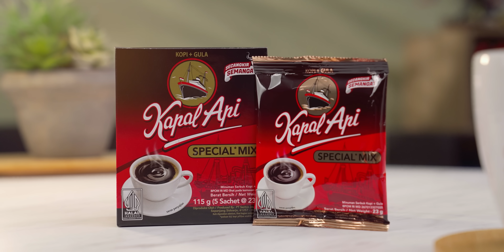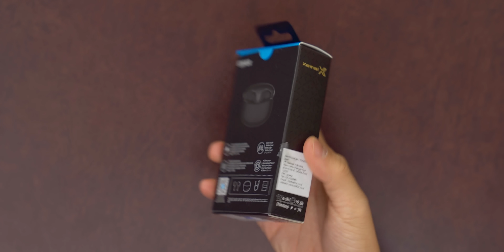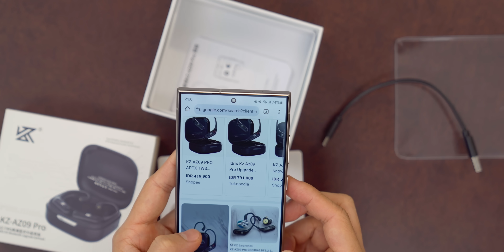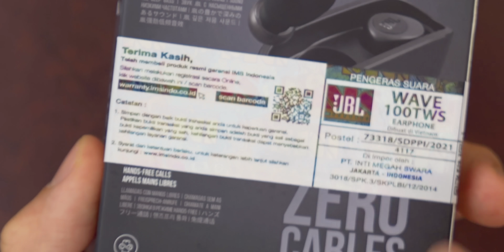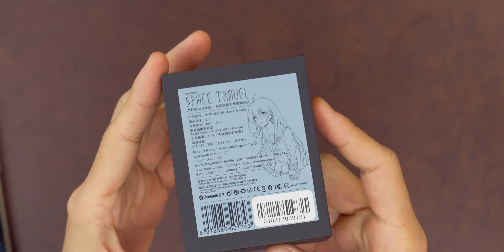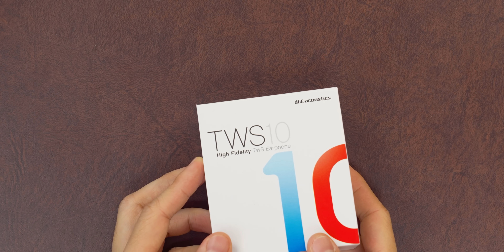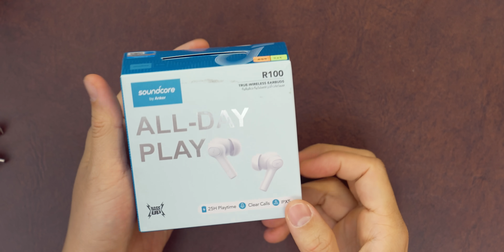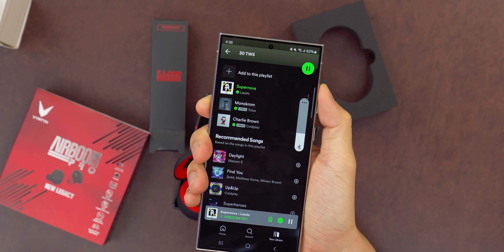Saya beli 30 TWS murah buat 2024, dan pilih yang paling RECOMMENDED!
Telinga panas.

0:00 Aturan main
1:00 Biar semangat terussss
1:50 Soundcore R50i 👌
4:30 Nokia E3100
6:12 Baseus Bowie WM01
8:26 Nakamichi TW018 ENC
11:00 S9 Smart Touch
13:23 Edifier X2s 👌
15:23 Soundcore A20i
17:28 INVALID
19:18 Monster XKT08 👍
23:27 Haylou W1
25:35 JBL Wave 100
27:56 Soul S-Move
29:45 Langganan adu TWS
31:43 Miniso
33:46 Moondrop Space Travel 👍
36:39 Earfun Free Mini
39:23 Eggel Quietbuds
41:06 Redmi Buds 4 Lite 👌
44:08 USAMS
46:22 dbE TWS 10
48:00 Eggel Comfortbuds 👌
50:11 Soundtech S18 👍
52:52 Soundcore R100
54:26 Soundpeats Clear 👍
57:09 KZ S1
59:10 Vyatta Airboom Pro
1:00:54 Thinkplus LP40
1:02:12 Nokia E3511
1:03:50 Thinkplus GM2 👌
1:05:20 Edifier X3s 👍
1:06:26 TOP 5